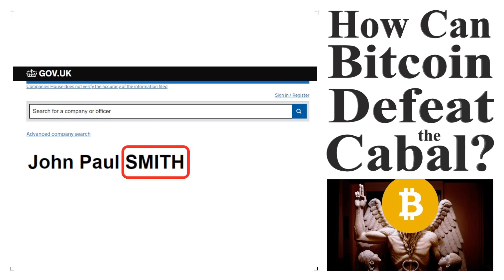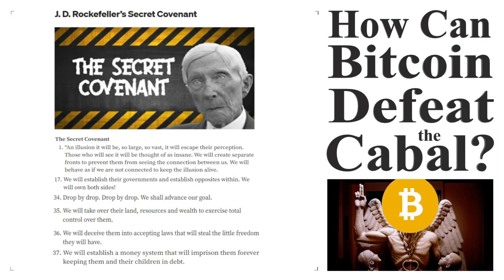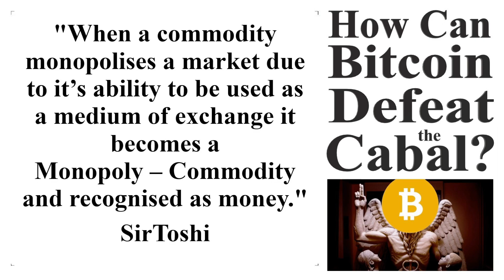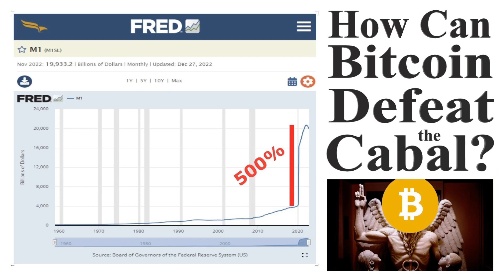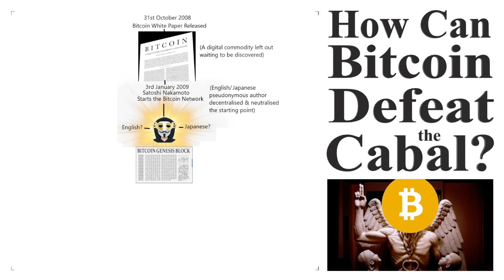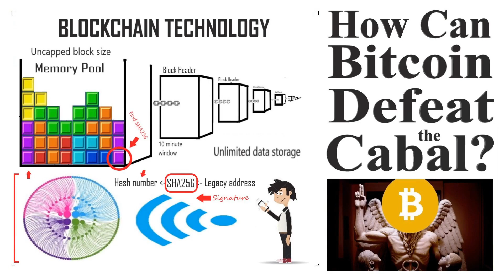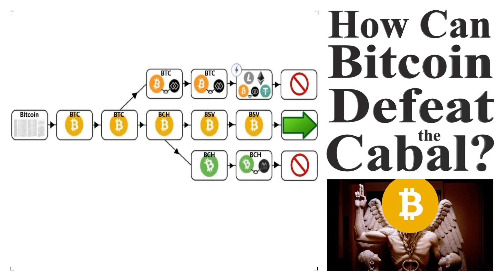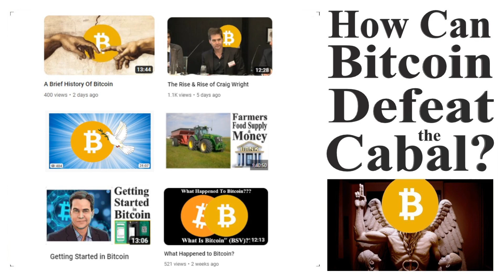How Can Bitcoin Defeat The Cabal?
"We are opposed around the world by a ruthless conspiracy." JFK |